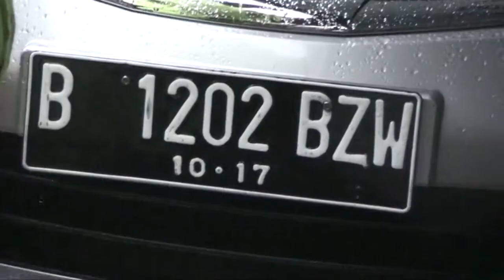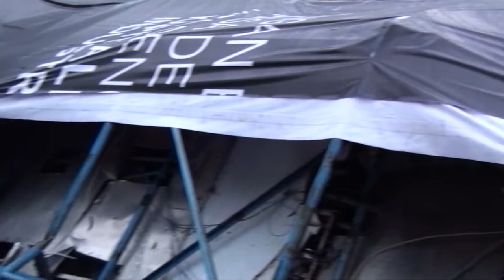[Liputan] Papan Reklame Roboh